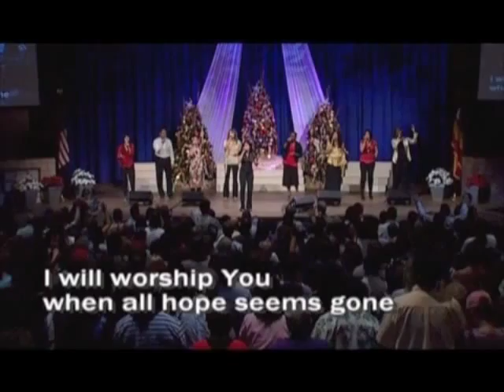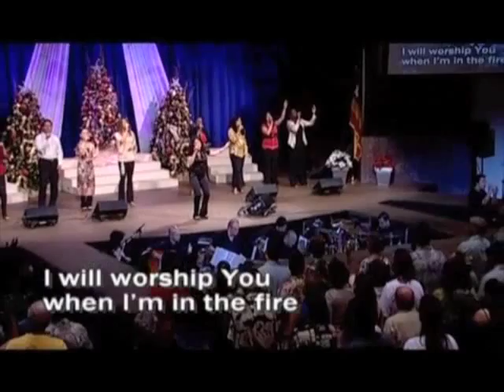live@New Hope "Still I Will Worship You" feat. Meleana Brown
"Still I Will Worship You" feat. Meleana Brown